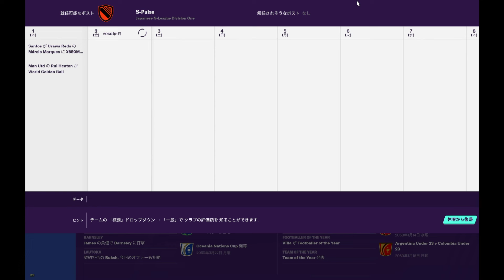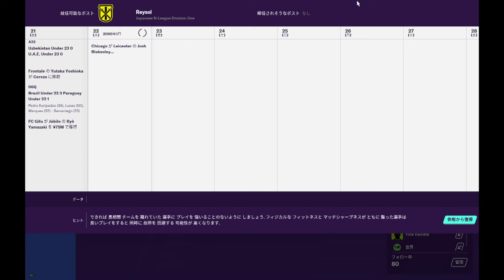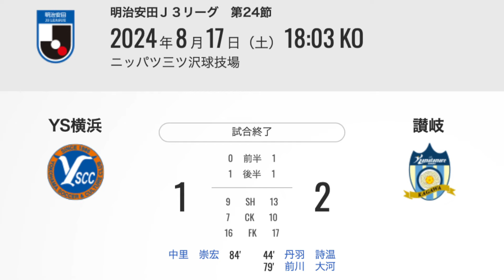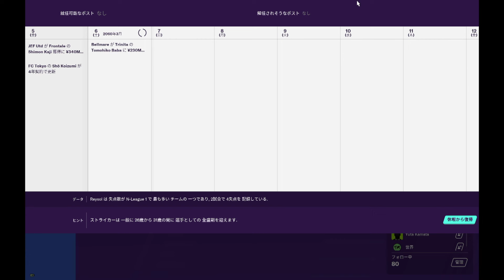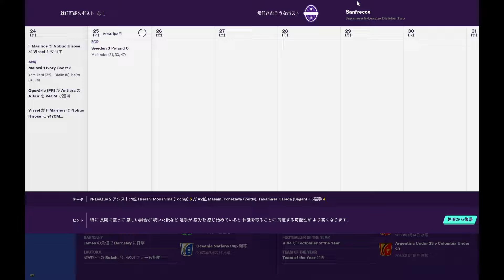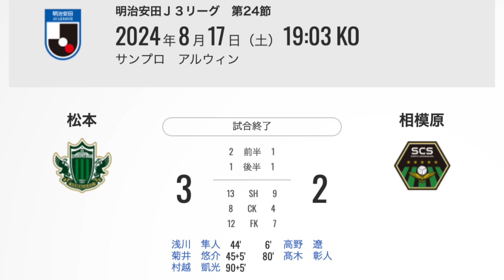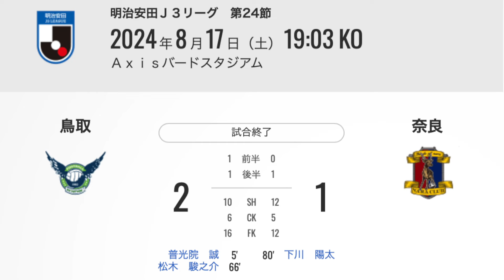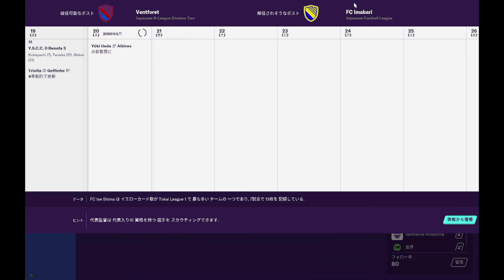【Jリーグ ラジオ】J3 第24節の試合を振り返り。中断明けの試合は1試合を除いて決着がつく結果に！【暇を有効に使ったfootball radio】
〜概要〜
今回はJリーグの暇を有効に使ったfootball Radioということでやっていきたいと思います。今回はJ3の第24節ということで意外と焦点が当たりにくいJ3の今週の試合に触れつつゆるゆると話すラジオやっていきます。